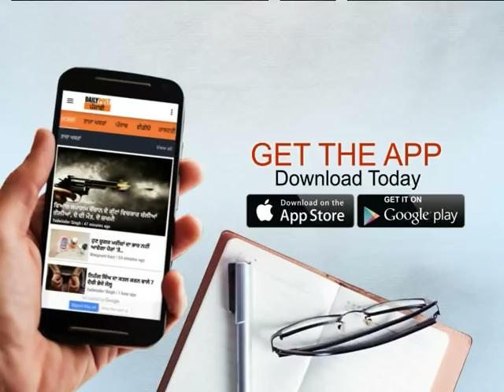ਭਾਰਤ-ਪਾਕਿ ਅਫਸਰਾਂ ਵਿਚਾਲੇ ਕਰਤਾਰਪੁਰ ਸਾਹਿਬ ਲਾਂਘੇ ਨੂੰ ਲੈਕੇ ਮੀਟਿੰਗ, ਪਾਕਿਸਤਾਨ ਨੇ ਪੂਰਾ ਕੀਤਾ 75% ਕੰਮ